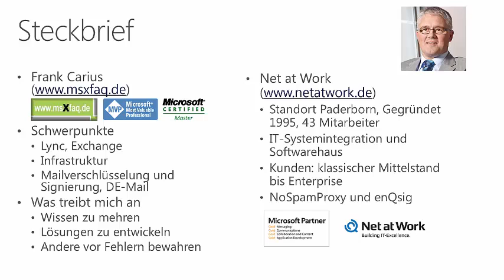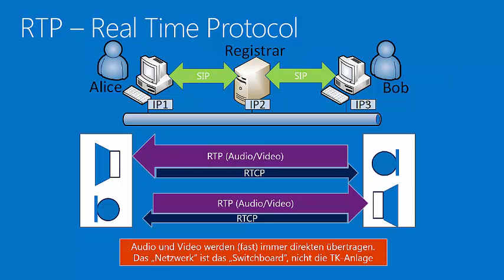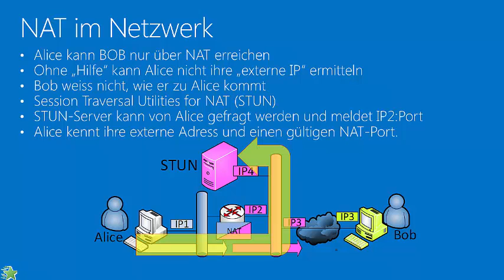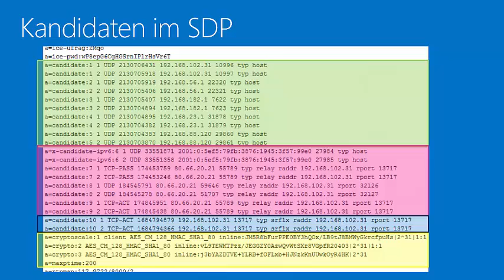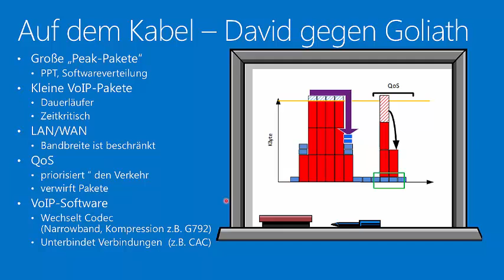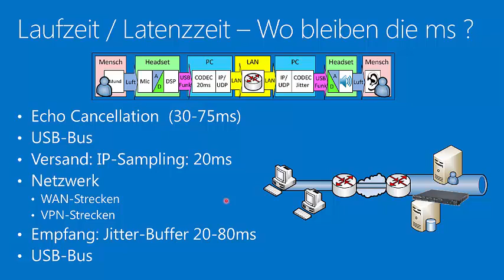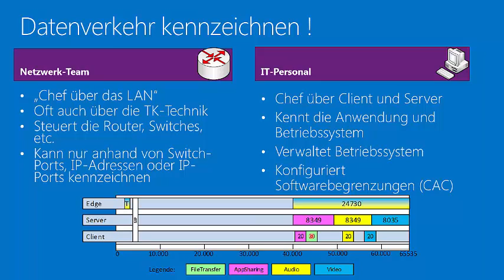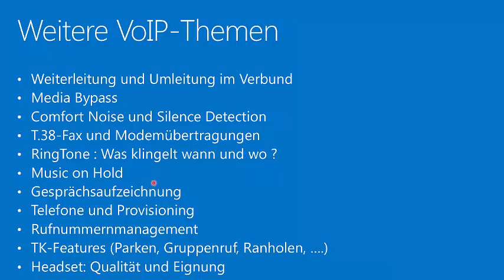ServerSummit 2014: Microsoft Lync aus Netzwerksicht: QoS, CAC, ICE, RTP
Aufzeichnung des Vortrags auf der Server Summit Düsseldorf im Oktober 2013